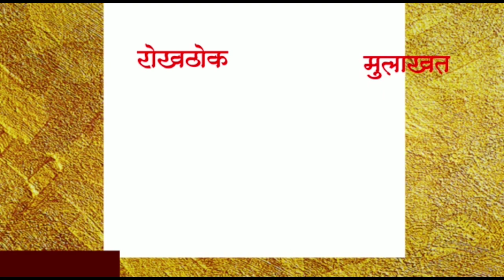शहादा अक्कलकुवा येथे कोरोनाचे रुग्ण आढळल्याने आमदार राजेश पाडवीचे जनतेला घरात राहण्याचे आवाहन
नंदुरबार जिल्ह्यातील अक्कलकुवा-शहादा येथे कोरोनाचे 3 पॉसिटिव्ह रुग्ण आढळल्याने मतदारसंघाचे आमदार राजेश पाडवी यांनी अक्कलकुवा व शहादा येथील व जिल्ह्यातील नागरीकाना घरीच राहा सुरक्षित राहा व कोरोना आजार टाळा असे आवाहन केले आहे
कोरोना आजाराचा प्रादुर्भाव रोखण्यासाठी राज्य शासनाने राज्यात गेल्या 18 मार्चपासून संचारबंदी  देशाचे पंतप्रधान नरेंद्र मोदी यांच्या आदेशानुसार संपूर्ण देशात लॉकडाऊन करण्यात आले असून यादरम्यान कोणीही नागरिकांनी घराबाहेर निघू नये घरात रहा सुरक्षित रहा कोरोना आजाराचा प्रादुर्भाव रोखण्यासाठी राज्य शासन तसेच केंद्र शासनाने दिलेल्या आदेशांचे पालन करा व कोरोणा आजारापासून मुक्तव्हा